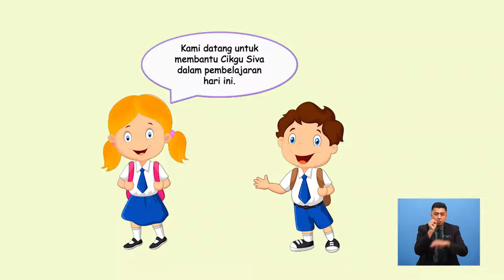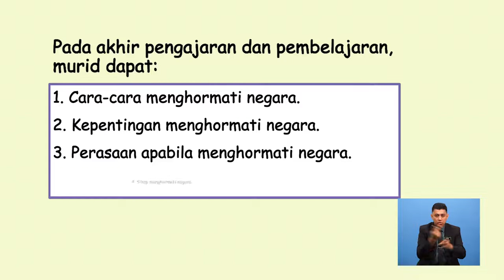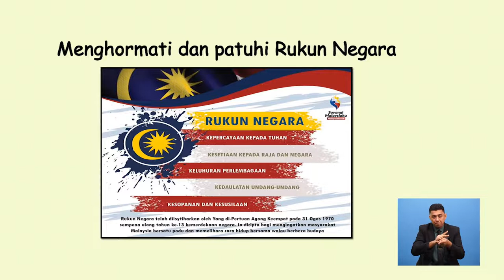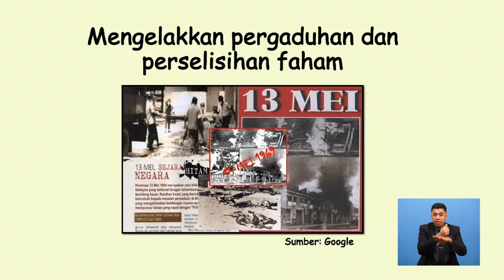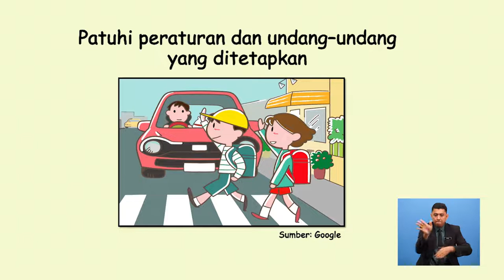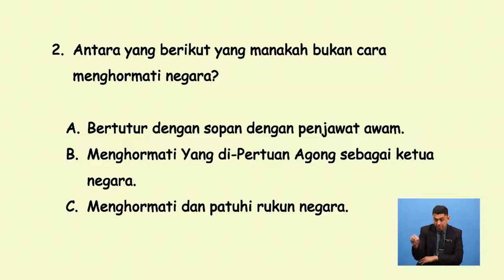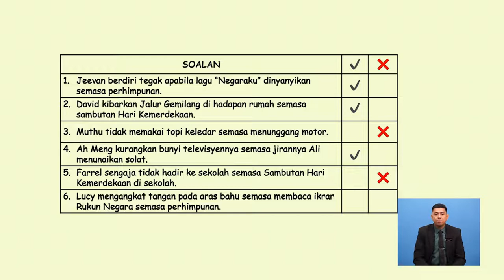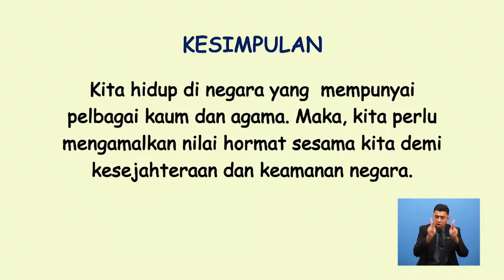Tahun 6 | Pendidikan Moral | Hormat - Cara-cara Bersikap Hormat Terhadap Negara | R177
Tajuk ini akan membincangkan tentang cara – cara bersikap hormat, kepentingan bersikap hormat , perasaan apabila bersikap hormat dengan negara dan juga contoh - contoh bersikap hormat terhadap negara.